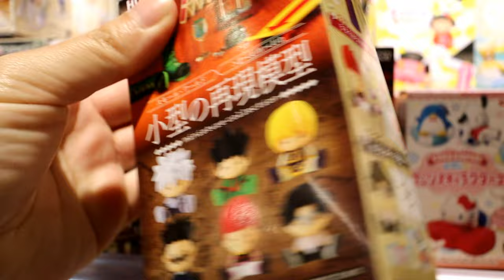幫老男孩過生日-比預期的更簡單更幸福/天母 SOGO/倆人VLOG-強尼JWu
【ふたりVLOG】彼氏の誕生日デートプラン/プレゼント⏩手をつないで散歩⏩おいしい食べ物/天母SOGO/JohnnyWu

強尼Johnny Wu 生活頻道

版權音樂授權 Artlist
License Owner - Johnny Wu

歌單曲目
Todays Your Day - Carlie Fairburn
Kirari Kirameku - Raz

00:00 開箱生日禮物
00:31 搭捷運去天母
00:47 鼎泰豐用餐
01:34 逛SOGO超市
02:11 試拍MV風格VLOG
02:37 cama ?!  史奴比?!
02:55 牽手請強尼喝咖啡
03:13 老中二強尼
04:04 騎車回家-片尾
04:33 最想要的生日禮物